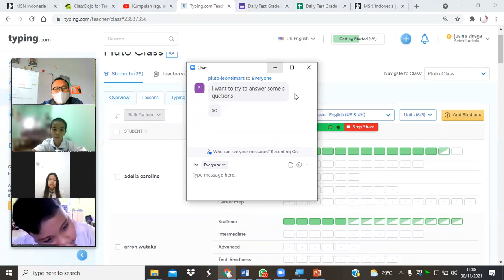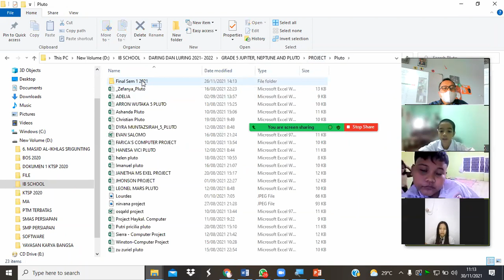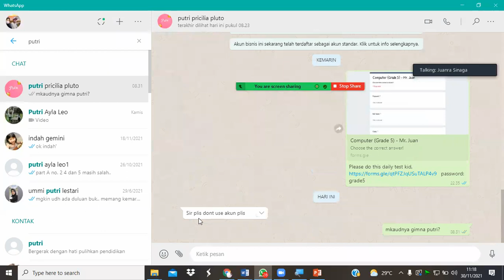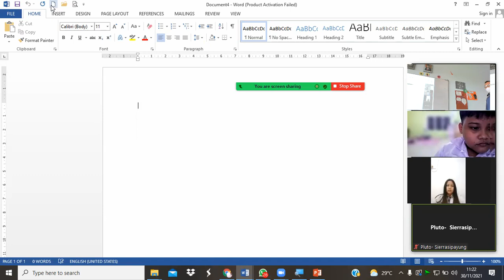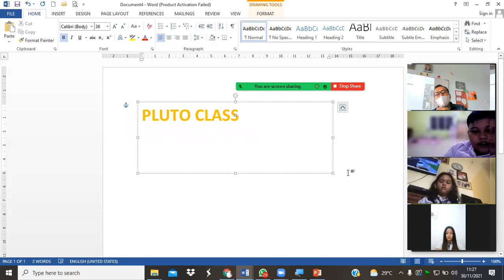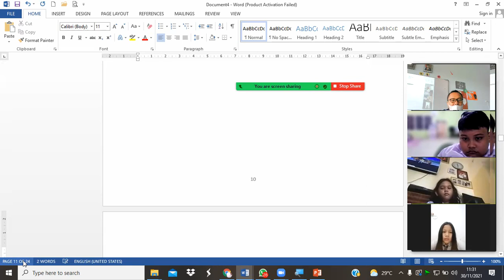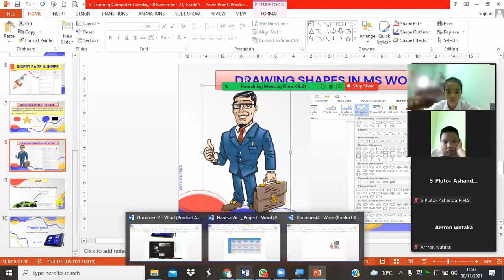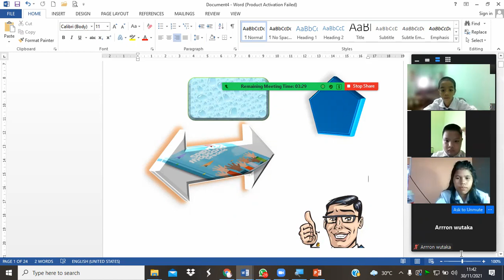Zoom Recorded for Pluto (WordArt, Shapes, Page Number & Crop)